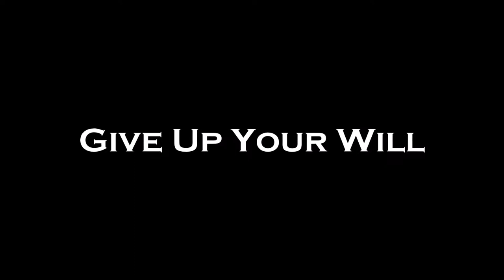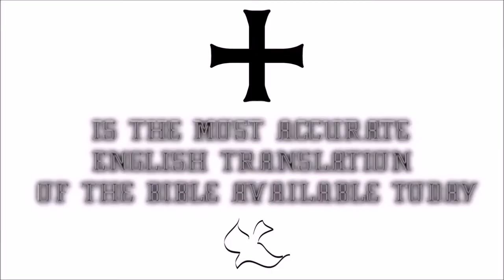♛Douay-Rheims Holy Bible | Ephesians✠